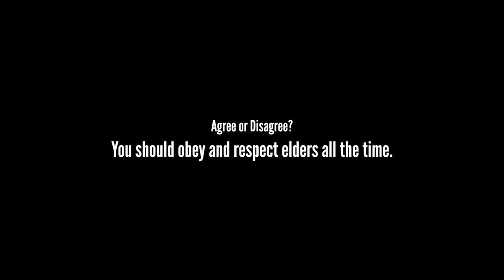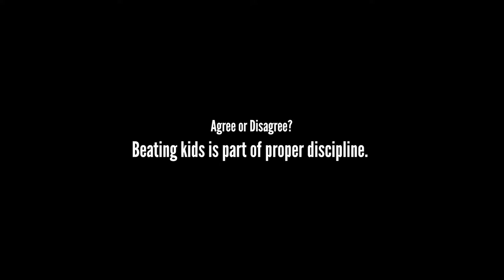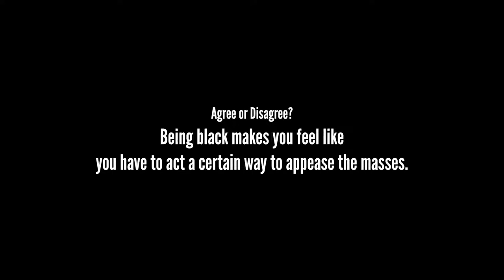ASATalks: Agree or Disagree?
UWASA takes to the bustling streets of the Student Life Centre to see what your thoughts are on child discipline, respecting elders no matter what & the need we feel as black people to appear a certain way. 🤔🌍❤️